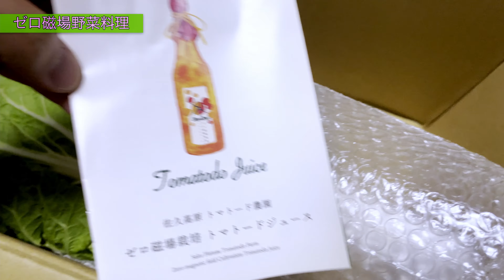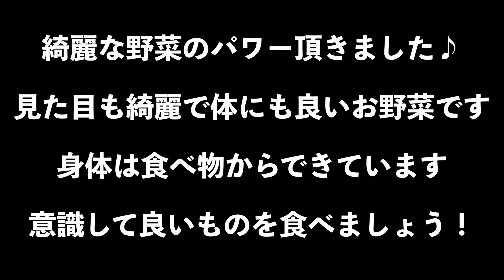最後にとっておきを…ゼロ磁場栽培野菜を楽しみました！綺麗な野菜で身体も心も綺麗に！味も見た目も楽しめます♪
, 楽しんでいただける様に更新して参ります！

動画の最後の方にとっておきの…
パワーたっぷりなものを撮影しいただきました！

「ゼロ磁場（０磁場）」って皆さんご存知ですか？
簡単に説明するとN極とS極が地磁気にはあるのですがそこがちょうど拮抗している場所です。
そんな場所で取れたパワーのあるお野菜です。
味も見た目もとても良く身体に良いお野菜、興味ありませんか？
そんなパワーのあるお野菜で料理を作ったので動画でまとめてみました。

もし興味がございましたらこちらからご注文いただけます。

今だけ価格、税込送料込みで5,800円で購入できます！（今後値上げ予定です）
↑こちらからご注文できます！

使用機材
・Panasonic DC-S5
・Panasonic DC-S1
など

編集環境
・MacBook Pro 13inch M1
・iPad Pro
・Premiere Pro

その他、色々と使用してみております
こちらのチャンネルではメインとしてカメラやレンズなどの映像機器を紹介しております。
またそれに伴う情報やちょっとした知識などもつぶやいております。
それ以外にも役に立つ情報を発信してまいります。
新しい機材や面白いガジェットも大好きなので色々とアップしてまいります！